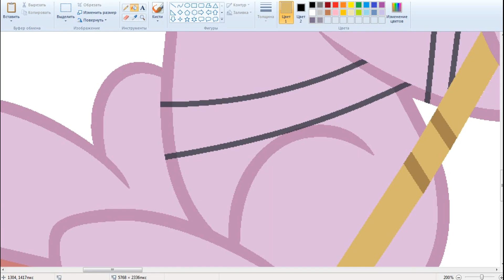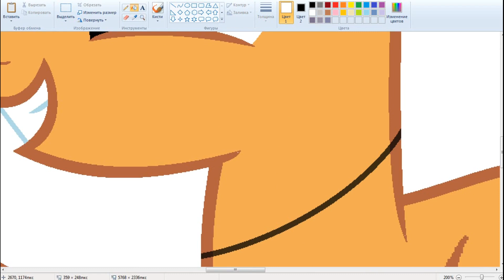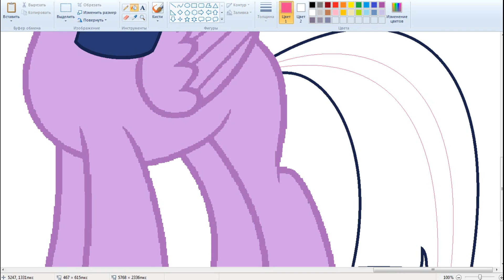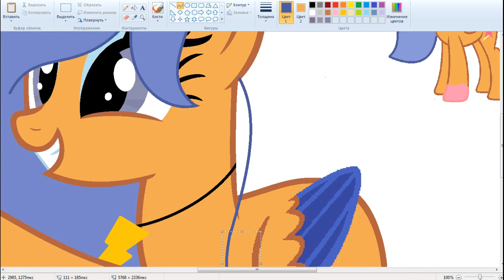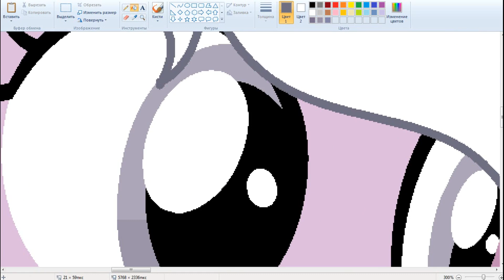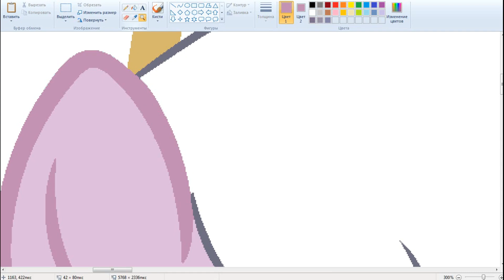MLP Speedpaint : Sister Time